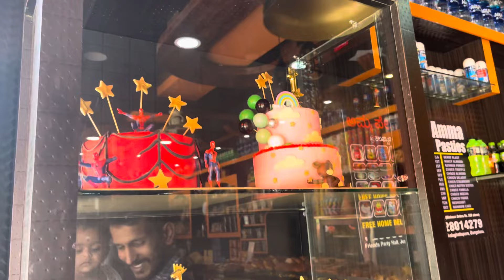Baby birthday ಗೆ ಏನೆಲ್ಲ shopping ಮಾಡಿದೆ ನೋಡಿ | Return gift ಏನ್ ತಗೊಂಡೆ |Pappa’s gift to her daughter